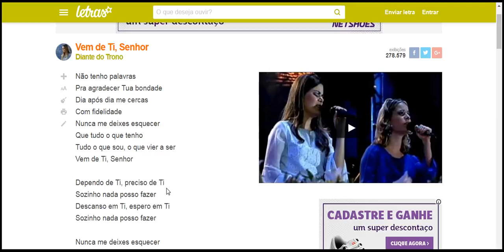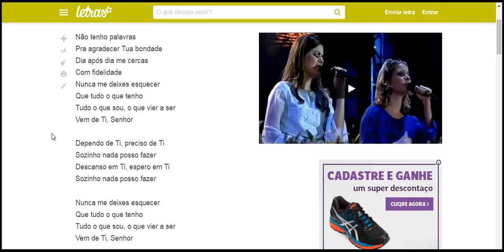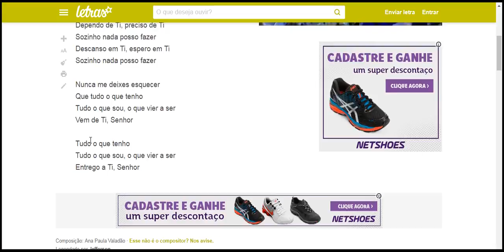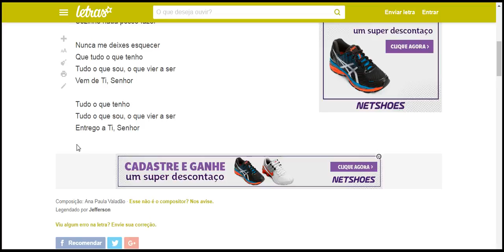Não tenho palavras